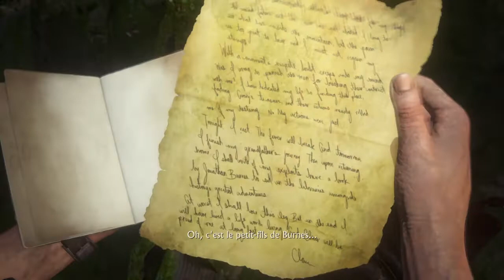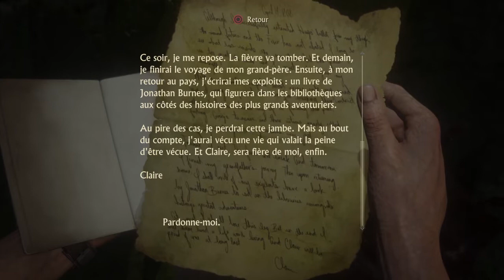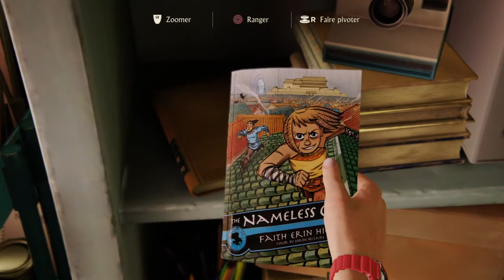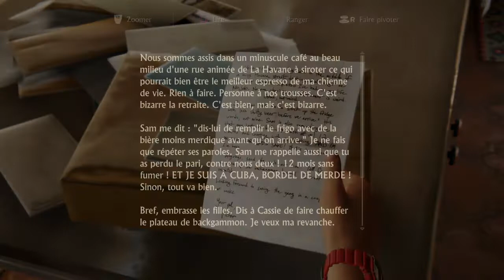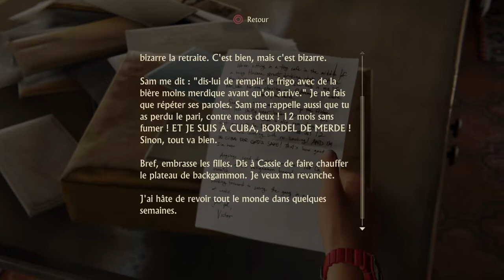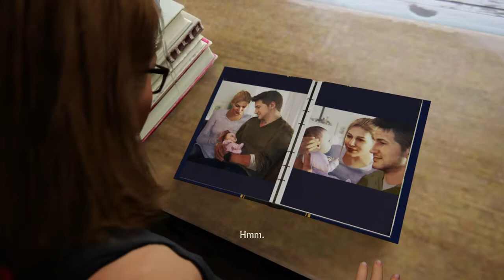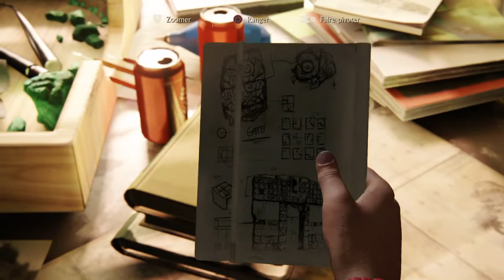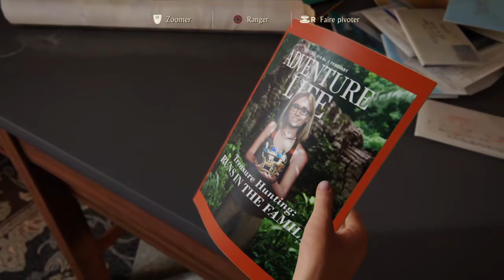Uncharted™ 4 : A Thief’s End #16/17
Jour c'est la rage et bienvenue pour cette diffusion consacrée à Uncharted 4 : A Thief's End sortit en 2016... si cette vidéo vous plaît n'hésitez pas à liker, commenter, partager et vous abonner avec la petite cloche pour les notifs... et rappelez-vous que : La rage c'est nous